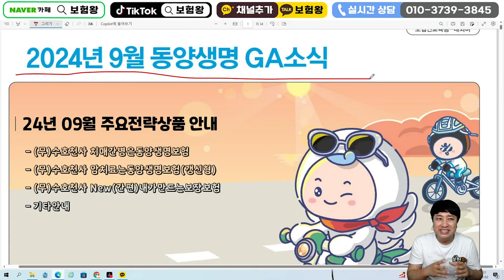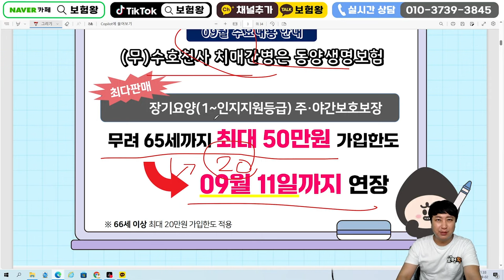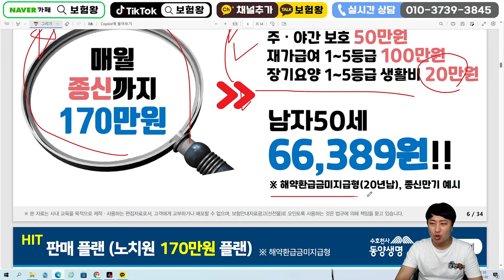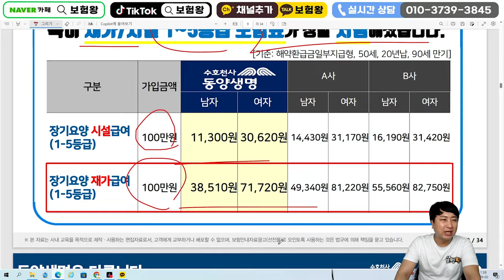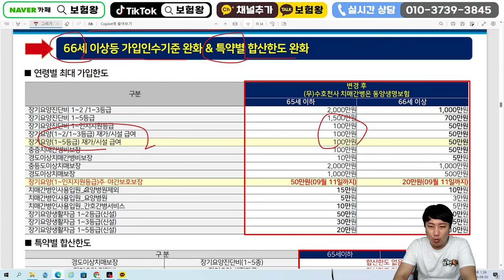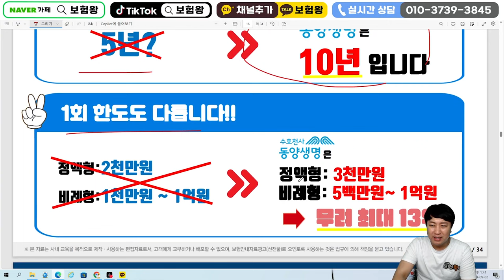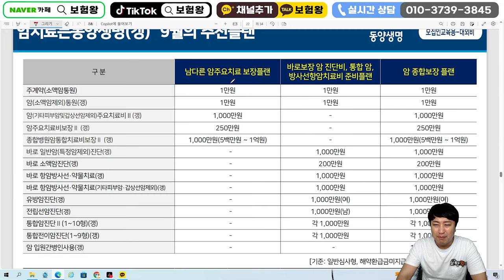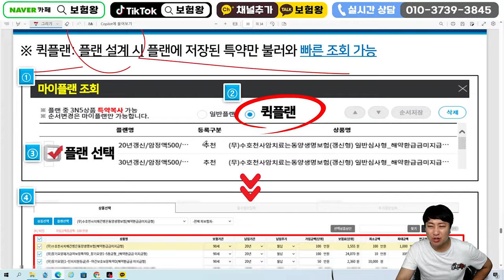9월 동양생명 신상품이슈!! (재가급여11일연장.면책감액없는암)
안녕하세요~~

동양생명 신상품이슈사항에 대해서 설명드립니다

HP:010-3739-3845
카톡친구추가:r2an
카톡플러스친구:보험왕검색